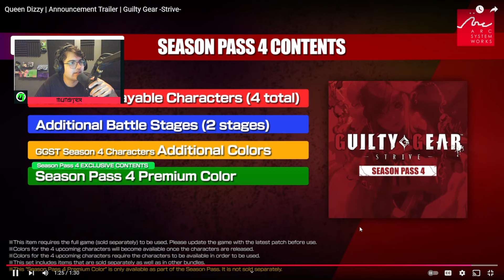WINGS OF JUSTICE?! Dizzy Guilty Gear Strive Reaction!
ArcSystemWorks finally announced their newest addition to Guilty Gear Strive, Dizzy! Let's see what she'll be all about!
🥊Expand me🥊

New Video ► DIZZY IN STRIVE?! The Wings of Justice ARE INSANE! Guilty Gear Strive Reaction!

In today's video, we'll be taking a look at the brand new Guilty Gear Strive season 4 character reveal; Dizzy! Dizzy is a high mobility zoning character previously seen in Guilty Gear Xrd and AC+R! Dizzy is an excellent fit for those who enjoy high mobility, long reaching normals, and setplay. She has a great amount of depth and is rewarding to master. For Strive, I'm really excited to see how Dizzy pits against my current mains like Zato and Slayer,
as well as seeing how Dizzy fairs against other characters like Happy Chaos and Sol Badguy. Guilty Gear Strive is a fighting video game developed and published by Arc System Works. It is the seventh mainline installment of the Guilty Gear series, and the 25th overall. “Guilty Gear -Strive-“ is the latest entry in the critically acclaimed Guilty Gear fighting game franchise. Created by Daisuke Ishiwatari and developed by Arc System Works, “Guilty Gear -Strive-“ upholds the series’ reputation for a high octane soundtrack, groundbreaking hybrid 2D/3D cell-shaded graphics and intense, rewarding gameplay.